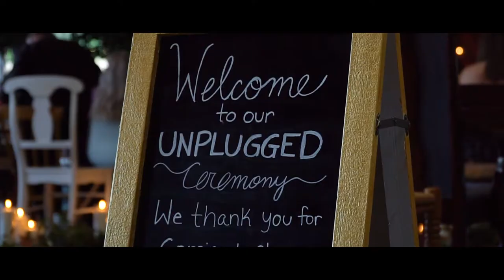Grant and Carlynn's Wedding Film